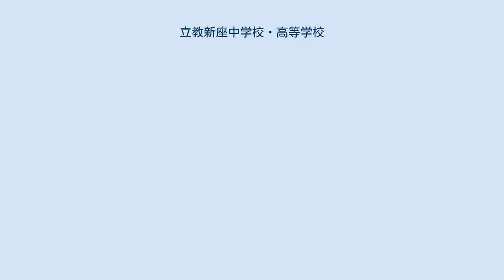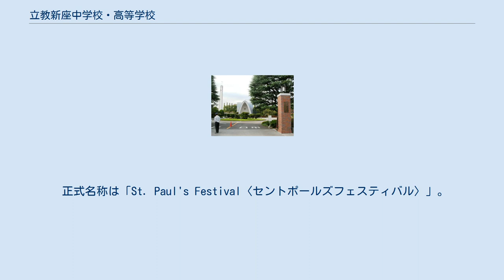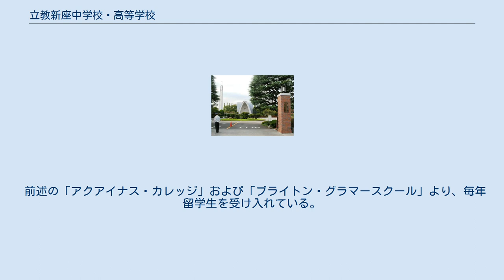立教新座中学校・高等学校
立教新座中学校・高等学校（りっきょうにいざちゅうがっこう・こうとうがっこう）は、埼玉県新座市北野一丁目に所在し、学校法人立教学院が設置・運営している私立男子中学校・高等学校。
中学校、高等学校共に内部進学者と入試を経て入学する者とは区別せず混合クラスとなる併設混合型中高一貫校。
 教派はキリスト教聖公会である。
 学校法人立教学院が設置する新制高等学校は1948年、「立教高等学校」として池袋キャンパスに設置されたが、より良い環境を求め、1960年、埼玉県新座市に移転する。
 校地の取得にあたっては、新座町長並木庄兵衛（当時）による私財を投じた地主との調整や、東武鉄道による土地の買収資金の全額寄付といった、関係者による大きな支えがあったという。
 1990年には立教大学新座キャンパスが開校した。
 約40年間にわたり中学と高校は所在地がそれぞれ東京都と埼玉県に分かれていたが、2000年に池袋と新座のそれぞれで中高一貫教育を開始し、新座キャンパスでは「立教新座中学校」が新設、立教高等学校は「立教新座高等学校」と改称される。
 所定の推薦要件を満たせば内部推薦により立教大学へ進学することが可能である。
 制服はあるが、高校生は私服通学が認められている。
今でも「立教高校」と呼ばれることがある。
 最寄駅 立教大学スクールバスが志木駅・新座駅〜新座キャンパス間で運行されている。
朝の通学時間帯は志木からのスクールバスは運行されていない。
 2018年度より朝時間帯に大幅な増発が行われ、それに伴い新車が追加導入（いすゞ 新型エルガ LV290）された。
2018年度導入車では座席モケットが立教学院オリジナル仕様となっている。
 2013年頃までの校舎全景。
中央の赤い建物が旧本館。
本館奥の白い建物が2号館・3号館。
右端の白い建物が図書館棟。
 立教学院新座キャンパス内に所在し、キャンパスでは立教大学観光学部・コミュニティ福祉学部・現代心理学部が隣接している。
 中学・高校だけで敷地総面積は93,608m²。
 1960年の高等学校移転から、大学キャンパスの開校を通じ、キャンパス内には様々な施設がある。
2000年の中高一貫化以来、キャンパス整備が進められている。
 2009年の立教学院創立135周年記念「立教未来計画」の教学環境設備支援プロジェクトでは、本館の全面建て替えおよび第一・第二体育館の建て替え計画が盛り込まれていた。
 2014年度から全学年6クラス編成(A~F組)となった。
2020年現在、1クラス35人程度。
 2011年度から全学年8クラス編成(1~8組)。
中学校から入学した内部進学生と高等学校から入学した外部進学生とは、高等学校第1学年から混合してクラスを編成する。
 第2学年から「他大学進学クラス」（希望制）が原則1クラス設置される。
立教大学への被推薦権を放棄し、他大学の受験を希望する生徒が入る。
ただし、第3学年秋の時点で立教大学への推薦要件を満たしていれば、被推薦権放棄を撤回できる。
 中学課程 中学では、英語・英会話・数学・国語において習熟度別授業を展開している。
 高校課程 高校では、第1学年から国語総合（現代文・古典）、英語で習熟度別授業を展開している。
 埼玉県で唯一、3年間で地学を除く理系の科目をすべて履修することができる。
 立教学院の一貫連携教育の一環として、立教大学特別聴講生制度がある。
 週1回、学年礼拝・ホームルームの時間がある。
学年礼拝は中学1年が水曜の1限、中学2年が水曜8:05〜8:25、中3が木曜8:05〜8:25。
 教科道徳に代わる宗教として、中学2年から週1時間設定されている。
定期試験は毎学期期末試験の年3回。
 同校では、学校行事、課外活動（委員会活動・クラブ活動）を包括して中学校は「生徒会」、高等学校は「学友会」と呼ぶ。
 正式名称は「St. Paul's Festival〈セントポールズフェスティバル〉」。
毎年10月下旬に行われる。
S.P.F.実行委員会による実施運営の下、デッキパフォーマンスや展示発表、喫茶店等が出展される。
 中学生は全員参加。
2015年度より1日目の午前に中学音楽祭が行われることになった。
1〜2年生はクラス展示、3年生は校外...